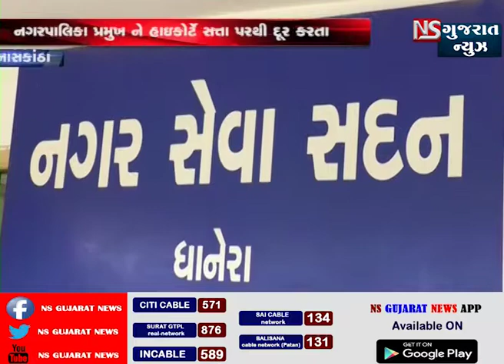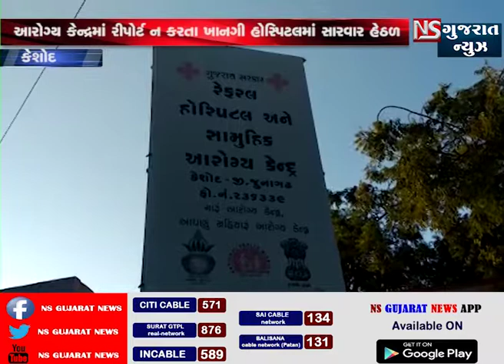GUJARAT SAMACHAR || NS GUJARAT NEWS